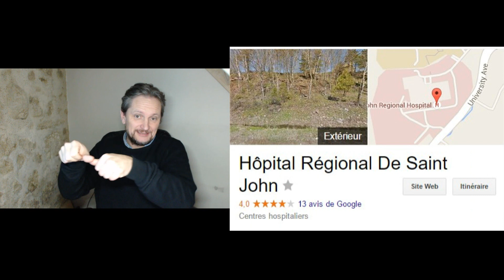Toute l actualité du cinéma : 127 (Suite)